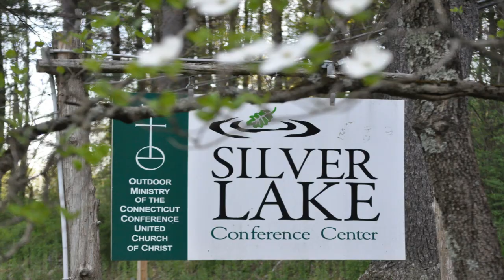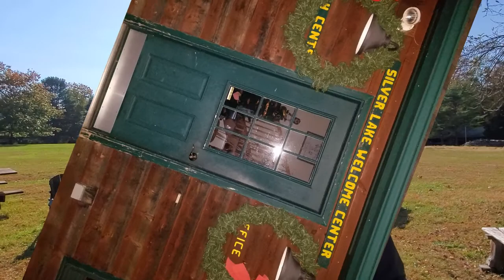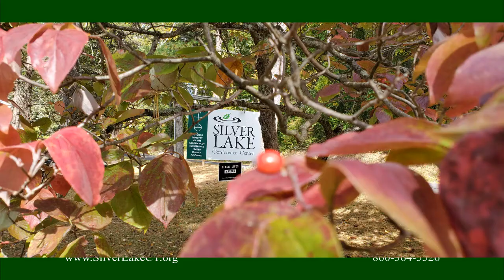Super Saturday Booth 2020 Silver Lake Conference Center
Welcome to Silver Lake Conference Center.  Join us for a Family Retreat, Adventure Program Day, Christmas at the Lake Intergenerational Day, Summer 2021 and so much. Encounter God's Love in Creation.